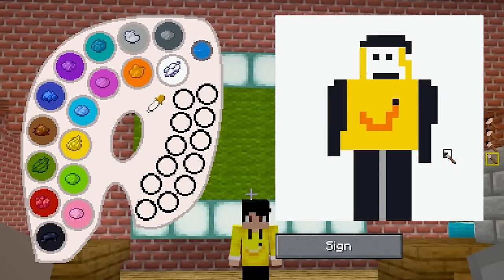LUMI hat GEHEIME KRÄFTE in MINECRAFT!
1. Like das Video
2. Teile das Video
4. Aktiviere die Glocke